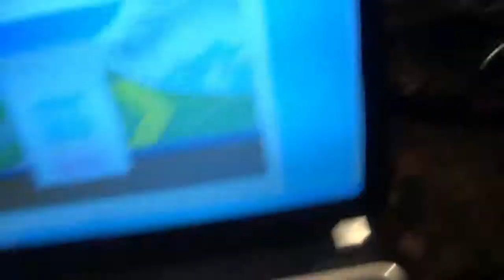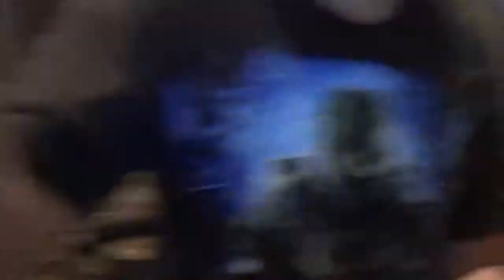Update Time: Face Reveal, Group Formed, Second Channel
If you have any suggestions that on what videos i should do even if its something to do in public Inbox Me

Wanna be friends? Friend me on Xbox 360/One, PS4/Vita, and more!
Xbox 360/One: XxGaNgStAxXBoY
PS4/Vita: mmarion13
Wii U: mmarion13
Steam: mmarion13